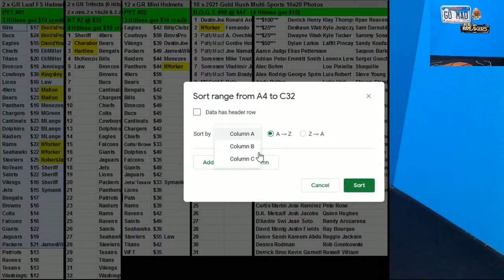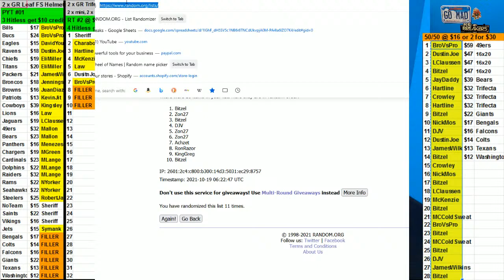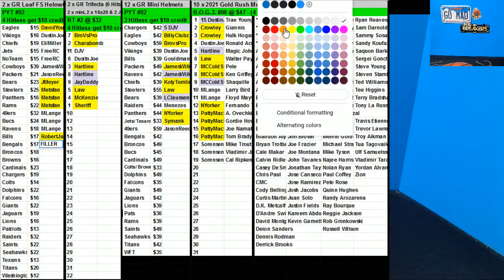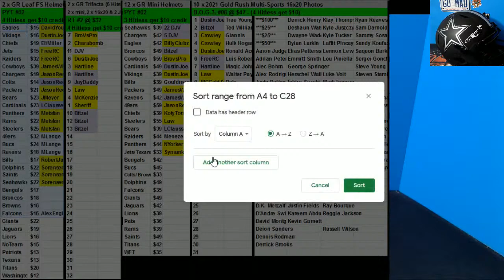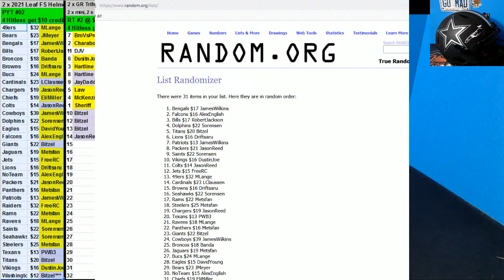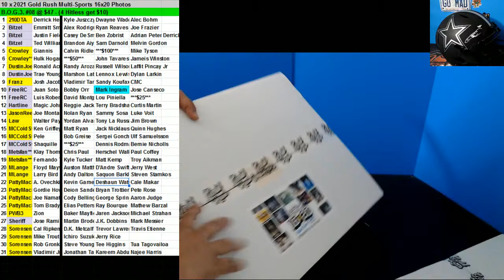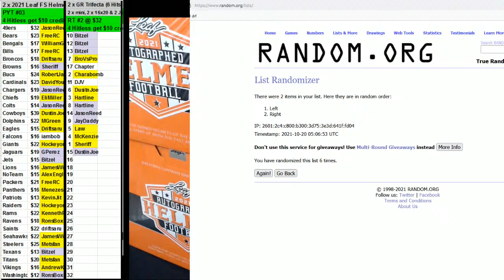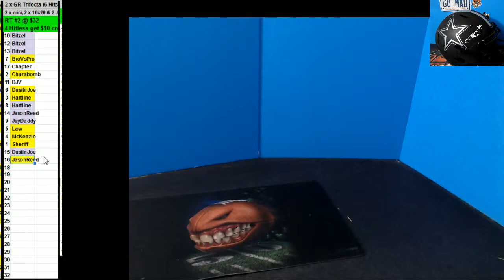LIVE Sports Breaks! 2021 Gold Rush Authentic Full Size Helmets, 16x20 Photos & Football Jerseys!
👋 Welcome to Memorabilia Breaks! 🏈 ⚾🏀 Over 4 Years and 5,000+ breaks experience! 👇

for card breaks!  Look for $1 teams!